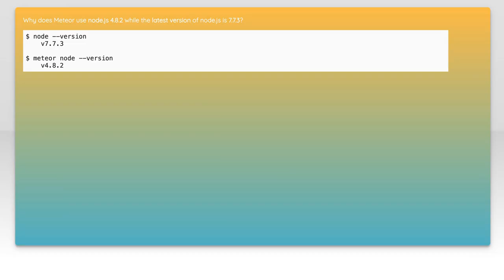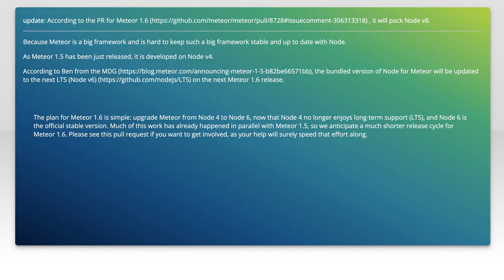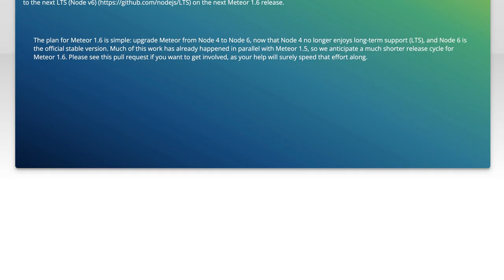Meteor node.js latest version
node.js: Meteor node.js latest version

Related to: node.js, meteor, npm